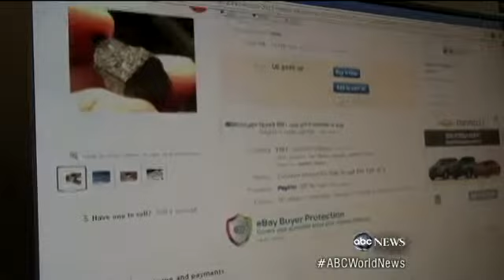Treasure Hunt Scramble for Meteor Debris in Russia